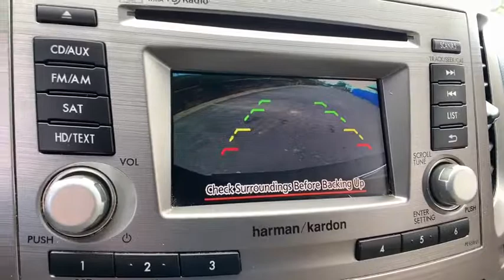2014 Subaru Outback Aurora, Denver, Highland Ranch, Parker, Centennial, CO 42043A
Crystal Black Silica Used 2014 Subaru Outback available in Aurora, Colorado at
2014 Subaru Outback 2.5i Limited - Stock#: 42043A - VIN#: 4S4BRCLC8E3313434

ONE OWNER, Outback 2.5i Limited, 4D Sport Utility.2014 CARFAX One-Owner. Recent Arrival! Subaru Outback 2.5iAll prices include Dealer Handling fee of $599. Located in Denver CO, and also serving Aurora, Parker, Highlands Ranch, Castle Rock, Littleton, Lakewood, Englewood, and Golden.